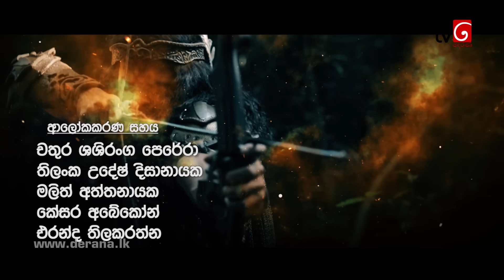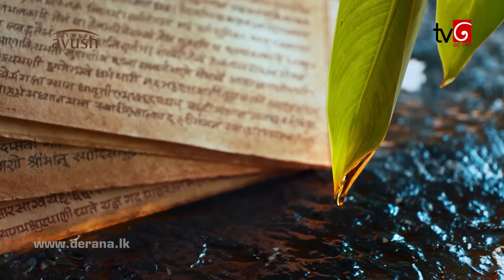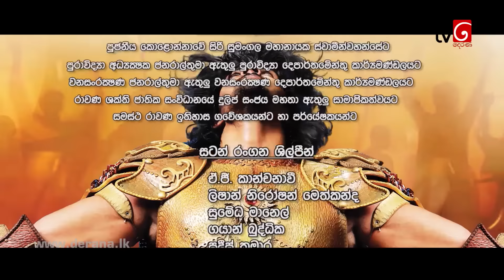Rawana Season 02 | Episode 59 15th November 2020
රාවණ දෙවන කොටසේ අවසානය. වීර රණබාහු කුවේරයන් පරදා යලිත් හෙළ දේශය යක්ඛයන් අතට ගනී.